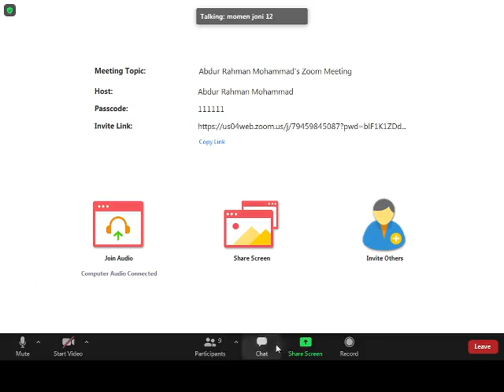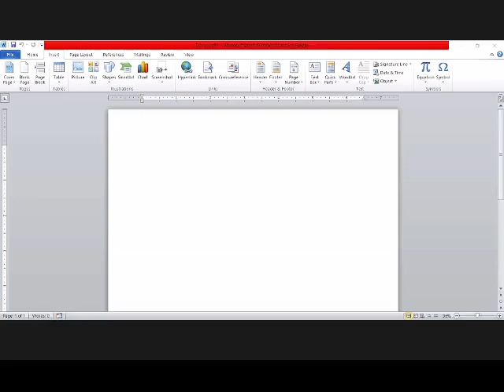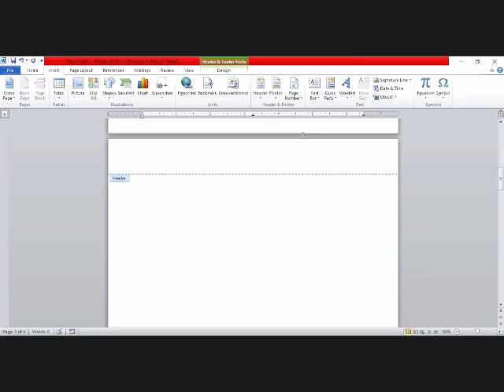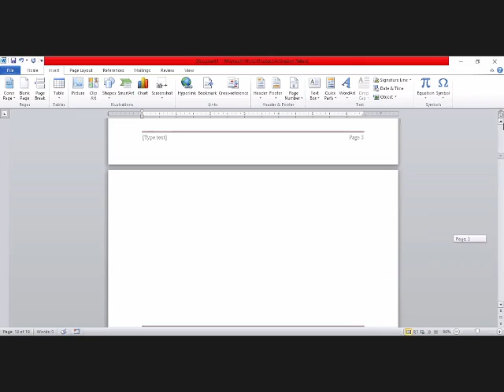10. Soft Skill Requirement For RMG Sector // Advance Internat learning // Topic: Microsoft Word